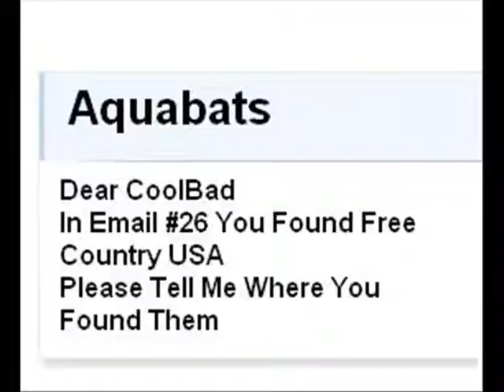CoolBad Email #64 Finding Free Country USA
CoolBad Shows Us How He Got To FCUSA

YouTube.Com Privacy